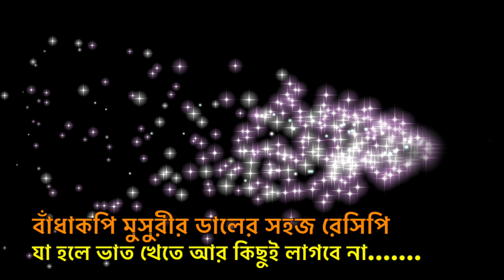বাঁধাকপি দিয়ে মুসুরী ডালের রেসিপি/Delicious Lentil With Cabbage/Mashur Dal and Cabbage/সব্জী ডাল/ডাল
Mushuri Dal and Cabbage makes for a surprisingly tasty dish! Extremely healthy yet tasty. So try it out and let me know :)

মুসুরী ডাল দিয়ে বাঁধাকপির ঝটপট রেসিপি/Delicious Lentil With Cabbage/Mashur Dal and Cabbage/সব্জী ডাল